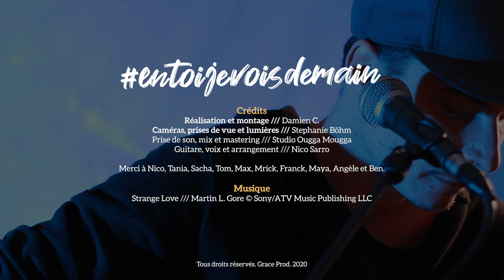🔴 Live #13 /// Strange Love (cover Depeche Mode par Nico Sarro)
___________________________ INFORMATIONS SUPPLEMENTAIRES ____________________________
Strange Love est une chanson écrite et composée par Martin Gore.
Elle a été arrangée et interprétée par Nico Sarro, et enregistrée au Studio Ougga Mougga

La prise que vous écoutez est la 3ère prise effectuée. La 2e prise était meilleure, mais le fichier vidéo n'était malheureusement pas exploitable... Comme d'habitude, pas de cut, ni de retouche. Un simple mixage et mastering avec des effets simples (reverb, compresseur).